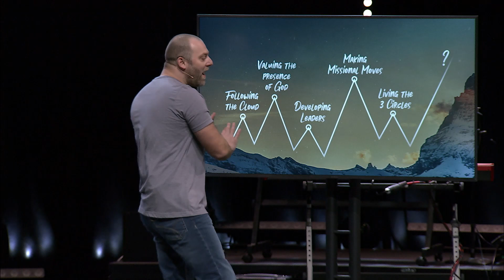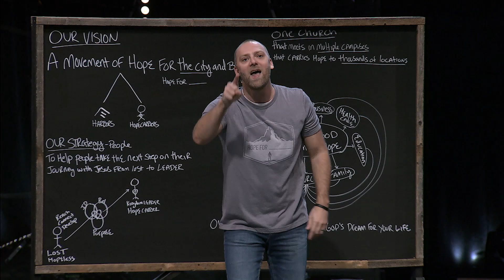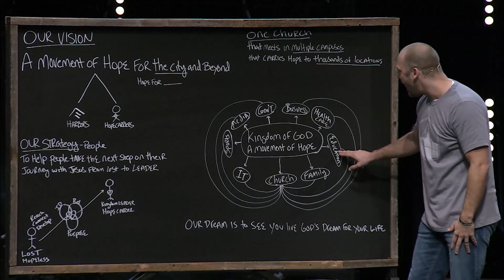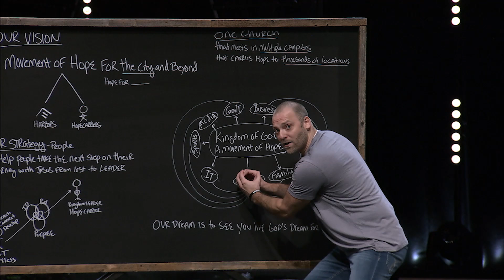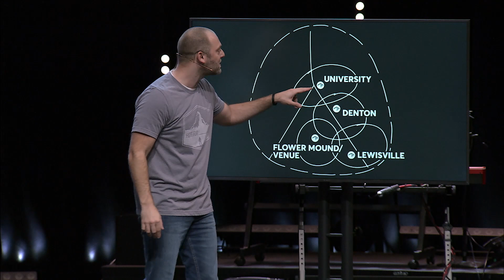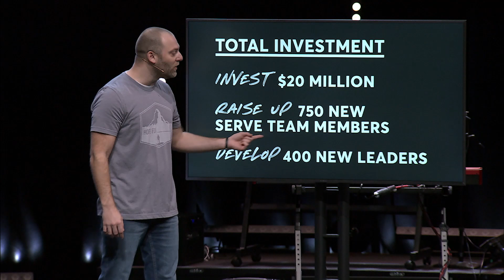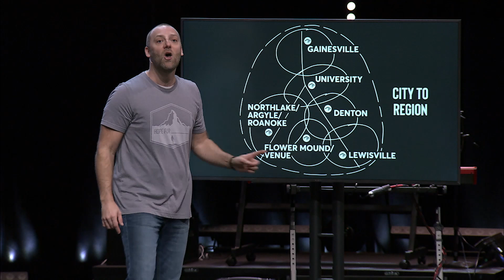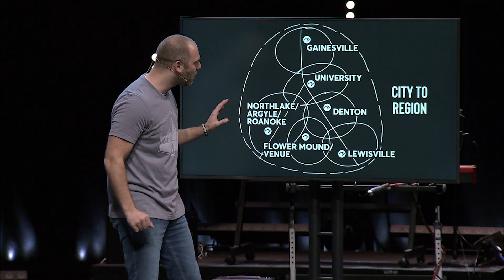Our Vision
We believe God is giving us a new vision for the next season: we are a movement of hope for the city and beyond. We are all at base camp right now, whether you have been with us for one day or since we began this journey. And, we can’t wait to write the next chapter together.